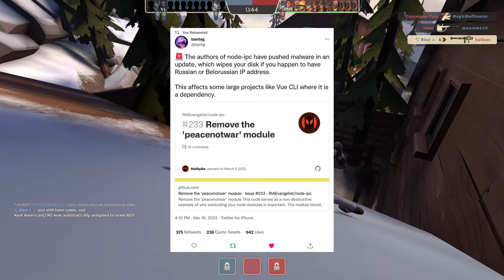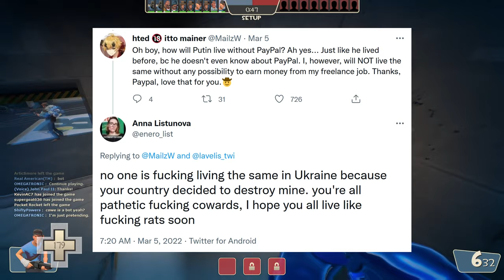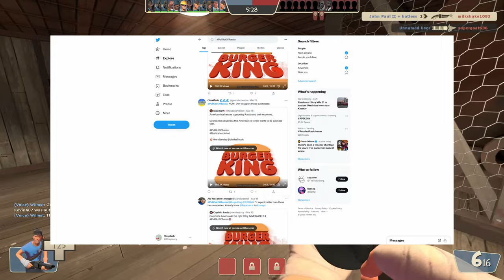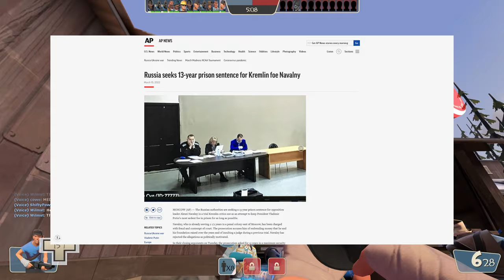OMG YOUTUBERS - TF2 All Achievements Grind Part 5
37/520
00:00 Big rant about Russia, Altitude
04:53 The Melbourne Supremacy
05:21 The Encounter, Swiftwater
06:18 High Value Target, You Only Shiv Thrice, Spy Milestone 1
07:24 Dr. Nooooo
07:59 Stories about a server, Snowycoast
09:31 Rasputin
11:08 Dustbowl